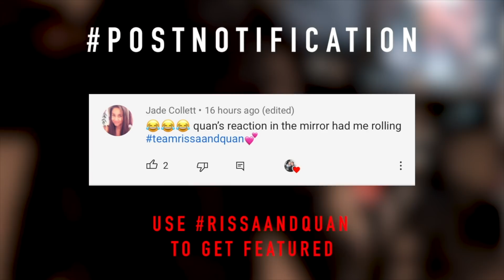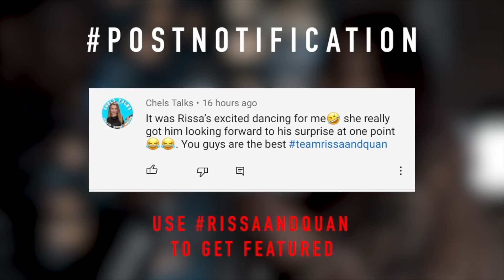Sneaking $1000 Into My Girlfriend's Purse Without Her Knowing! *Cute Reaction*